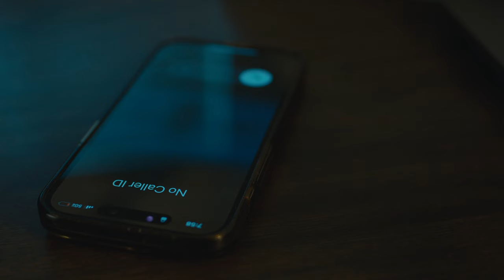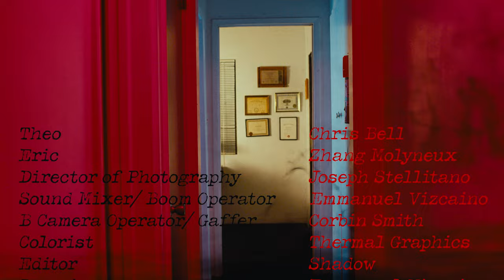MIDNIGHT PHONECALL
BLACK CLOSET brings you a Suspenseful Horror/Thriller Short Film.

Theo get a mysterious phone call at midnight and things start to happen unexpectedly.

Follow  @blackclosetfilms on Instagram

Produced by Black Closet & Brett Musser
Directed by Chris Bell
DP: Joseph Stellitano
Sound Mixer/ Boom operator: Emmanuel Vizcaino
B Camera/ Gaffer: Corbin Smith
Editor: Shadow
Colorist: Thermal Graphics
Production Assistant: Michael Barba
Actors: Chris Bell & Zhang Molyneaux